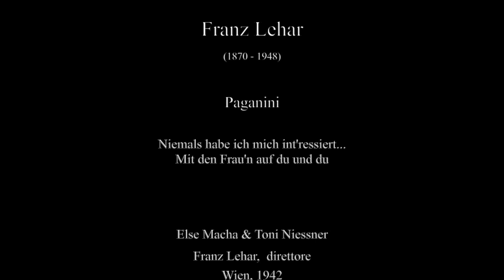Lehar: Paganini - Niemals habe...Mit den Frau'n auf du und du - E. Macha & T. Niessner; Franz Lehar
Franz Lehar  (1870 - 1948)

Paganini

Niemals habe ich mich int'ressiert...
Mit den Frau'n auf du und du

Else Macha & Toni Niessner
Franz Lehar,  direttore
Wien, 1942